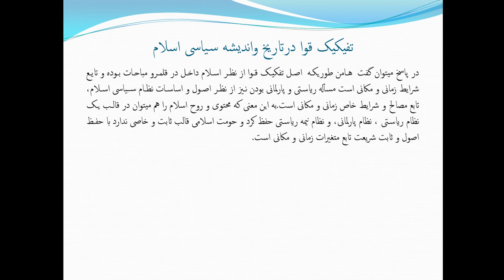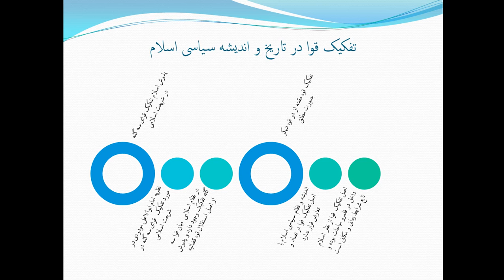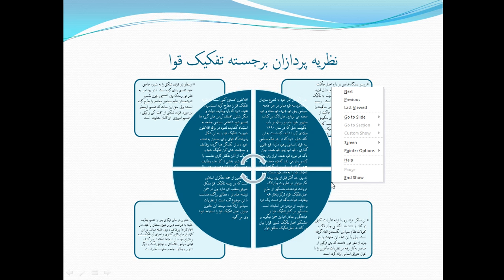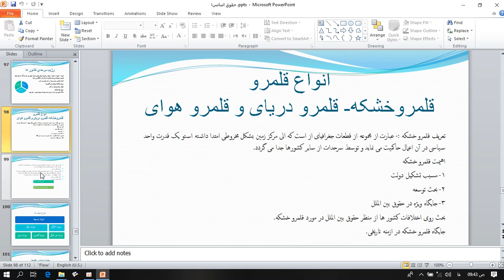جلسه پنجم - قمست دوم حقوق اساسی با روکیر نظام حقوقی جمهوری اسلامی افغانستان